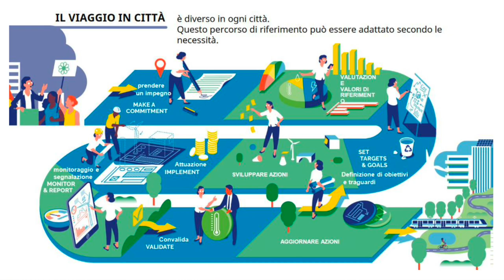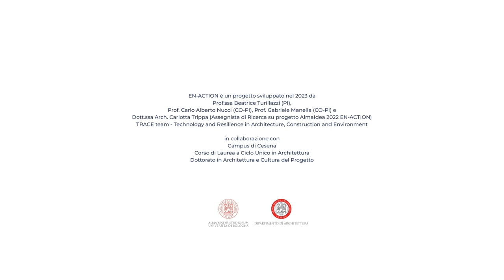06/10 - EN-ACTION LAB | Quali impatti generano i piani di azione PAESC e gli accordi EU sulla città?